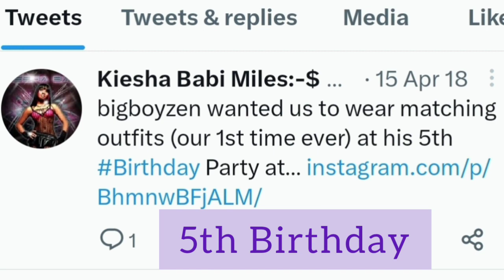Xscape REPLACES Member | Untold Story of Kiesha Miles | Kandi Burruss + The OMG Girlz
Did you know Xscape had a 5th member. And no it's not mama Gloria. Her name was Kiesha Miles. After Kandi left the group, Xscape found a replacement.

Kiesha would go on to write for The OMG Girlz and even have her own reality show on WEtv.